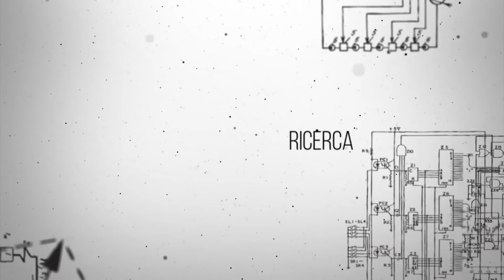Una mela al giorno - Abbuffate affettive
Andrea Lupoli intervista la Dott.ssa Angela Todaro, psicoterapeuta, sul tema delle abbuffate alimentari legate a problemi di affettività